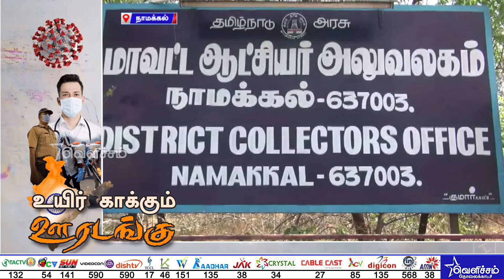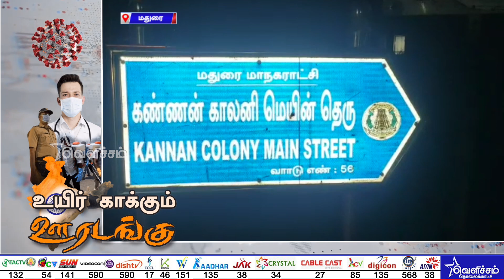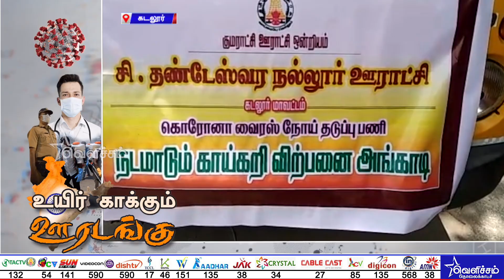வேளச்சேரி ஃபீனிக்ஸ் மால் சென்ற 3000 பேரின் நிலை என்ன ? | velachery phoenix | Coronavirus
VelacheryPhoenix | Coronavirus